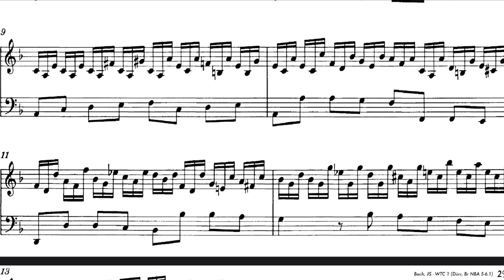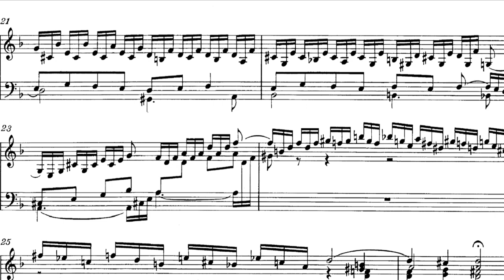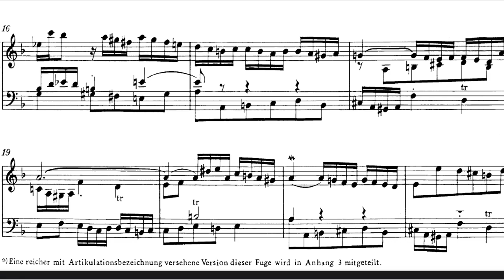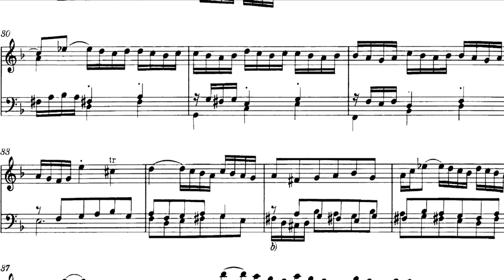Prelude and fugue in D minor, 1st book (with score)- J.S. Bach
Performer : Ronan Collet